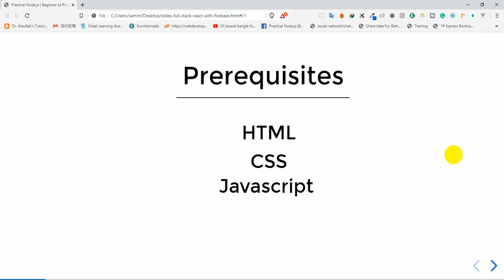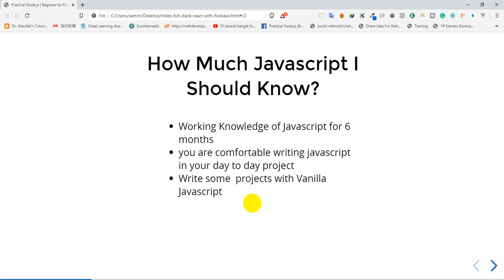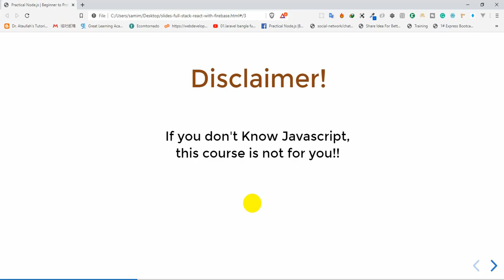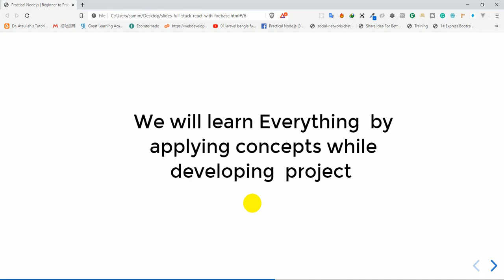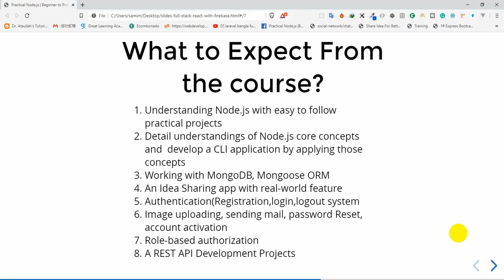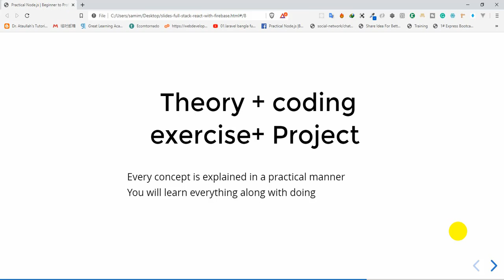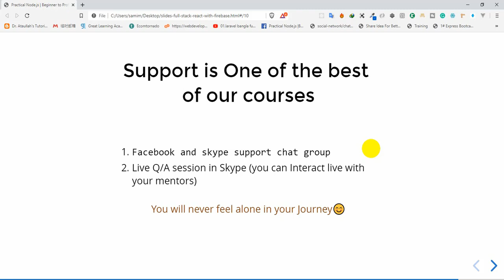practical Node.js | Beginner to professional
Practical Node.js | Beginner to Profession(Premium)
Ultimate Node.js course to become a professional from complete Beginners
Main highlights of the course
1.Understanding Node.js with easy to follow practical projects
2.Detail understandings of Node.js core concepts and develop a CLI application by applying those concepts
3.Working with MongoDB, Mongoose ORM
4.An Idea Sharing app with real-world feature
5.Authentication(Registration,login,logout system
6.Image uploading, sending mail, password Reset, account activation
7.Role-based authorization
8.A REST API Development Projects

offer this running on our premium course
Mastering Javascript fundamentals with projects-
-Real price(2499)
Mastering Javascript advanced concepts with projects
-Real price(2999)
Mastering React core with projects
-Real price(2999)
Full-stack React with Firebase
-Real price(2999)
-Real price(6500)

( Offer will last until EID. )